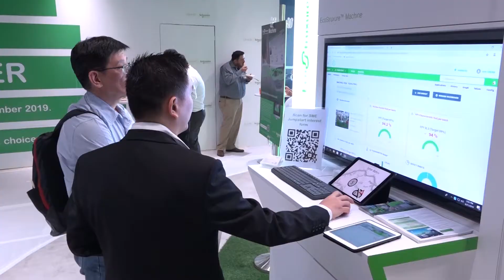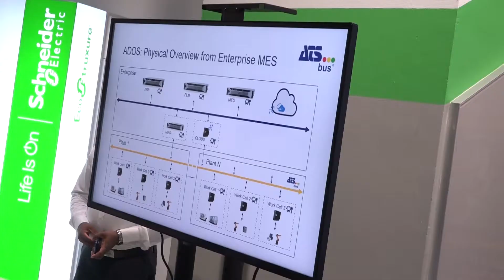SME Go Automation - Embarking on Automation | Schneider Electric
Dr. Feraco (TUV SUD) and Mr. Poh (iPlast) provide advice to Small Medium Enterprises (SMEs) in Singapore who wish to embark on automation during our SME Go Automation seminar.